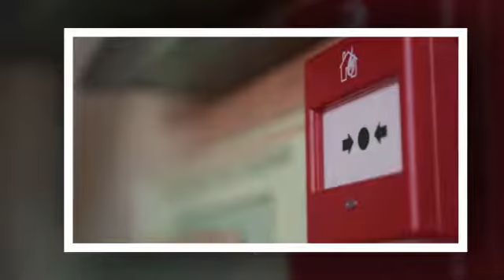Design Grid Ltd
Need a partition stud wall? Are you refitting your shop or office? Design Grid Ltd fit suspended ceilings, structural steel framing and hygienic cladding throughout the country